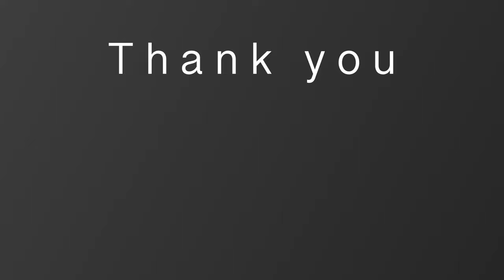My Wet Adventure: A Photography Journey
Join me on a photography hike as I braves the rain to capture the beauty of the Saint Mary's Falls in their natural, rainy setting. I originally wanted to take my time to capture not just the one image but a few others. However, nature had other plans, though I got one image that I'm very proud of and hope you enjoy the journey and the photo!